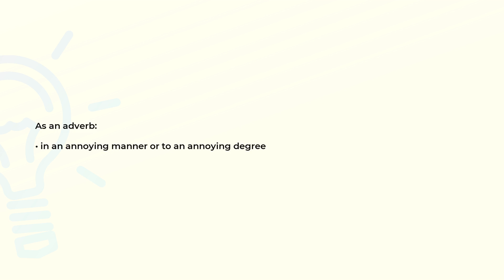What is the meaning of the word ANNOYINGLY?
Definition and spelling of the word ANNOYINGLY.

(00:00) Intro
(00:07) As an adverb
(00:14) Spelling

As an adverb (00:07):
• in an annoying manner or to an annoying degree